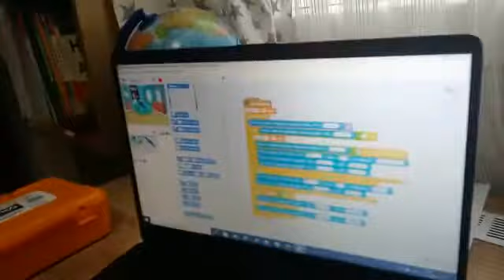Ceyhun'un Pinoo ile Hırsız Alarmı Projesi- Ceyhun's Burglar Alarm Project With Pinoo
Bilsem atölyesi öğrencisi Ceyhun uzaktan eğitimde yaptığı Hırsız Alarmı projesini sizlere anlatıyor.

Bilsem workshop student Ceyhun tells you about the Burglar Alarm Project he made in distant education.